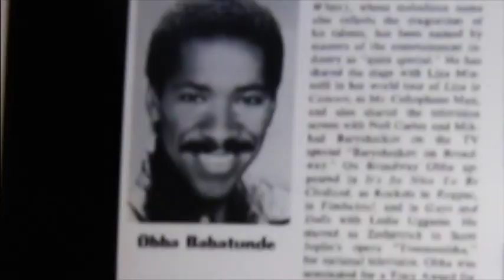Obba Babatunde - A Renaissance Man